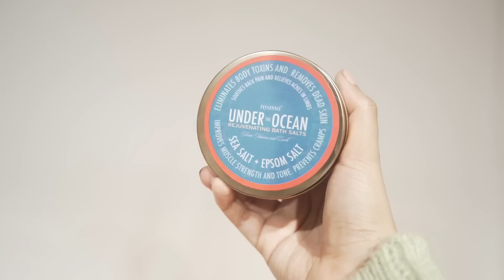10 Underrated Beauty Products That Deserve More Attention ✅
Underrated beauty products 🙋🏻‍♀️🌻

**TIMESTAMPS**
0:00 intro
0:28 conditioner
1:20 hair mask
1:54 body mist
2:59 bath salt
4:12 cleanser
4:40 body butter
5:27 first cleanser
6:07 serum
7:08 micellar water
7:44 calm lotion